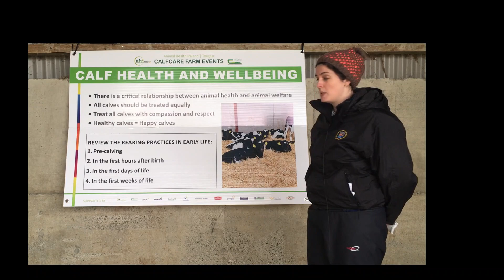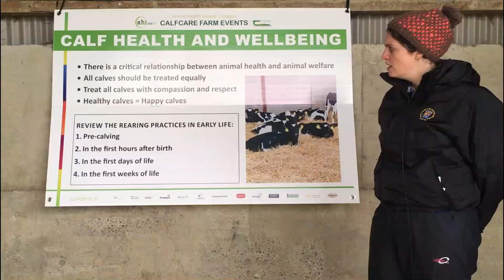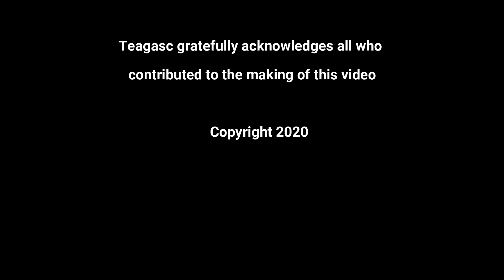Catherine McAloon, Vet in UCD's Herd Health Group - Calf Health and Wellbeing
Catherine McAloon, Vet in UCD's Herd Health Group was speaking at the recent CalfCare on farm events in association with Animal Health Ireland and the Dairy Co-ops, supported by Volac. In this video Catherine gives an overview of calf health and well-being and the critical relationship that there is between animal health and animal welfare.